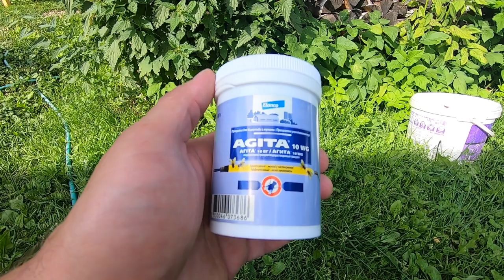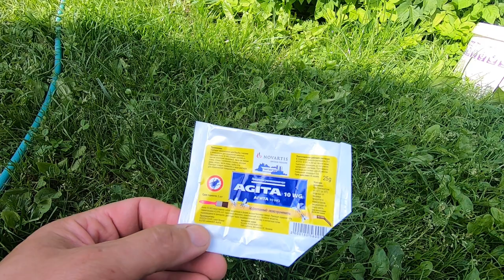Как избавиться от мух? Мухи в курятнике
Как избавиться от мух в курятнике, в коровнике, в свинарнике?

Способ проверенный нашим хозяйством Агита (AGITA)
 Инсектицидное средство для уничтожения мух в объектах ветеринарного надзора.
Действие препарата сверхбыстрое и начинается через 3-5 минут после контакта насекомых с препаратом.
По степени воздействия на организм теплокровных животных препарат относится к малоопасным веществам, которые не обладают местнораздражающим действием.
3️⃣Напишите комментарий, а лучше несколько
5️⃣Расскажите о нас своим знакомым, поделитесь ссылкой на видео или канал.
7️⃣Посмотрите хотя бы одну рекламу не длиннее 2 минут.